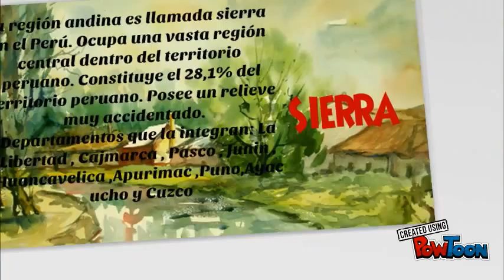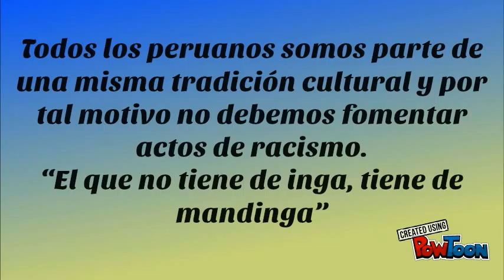diversidad etnica y linguistica delperu